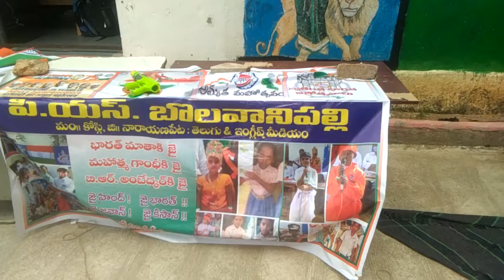75 years Independence vajrostavalu closing program with pyramids by primary school Bolwanipally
Direction by k Narasimha teacher part 1